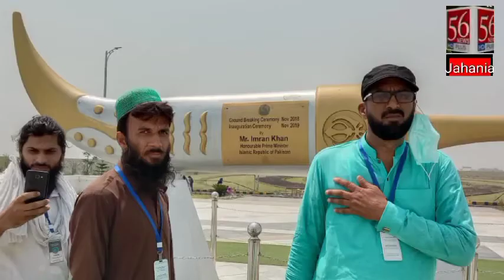The Kartarpur Corridor @56Jahanian#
The Kartarpur Corridor is a visa-free border crossing and corridor, connecting the Gurdwara Darbar ...

Location: Narowal district, Punjab, Pakistan; Gurdaspur district, Punjab, India

Country: Pakistan; India